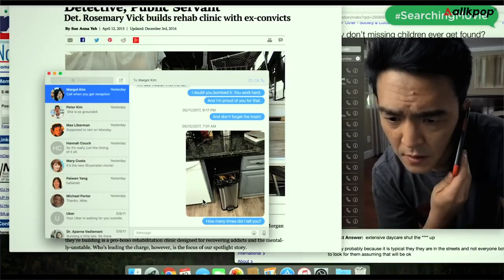John Cho sits with allkpop for an exclusive interview for his new movie, 'Searching'!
John Cho is widely regarded as one of the most versatile actors in Hollywood, with the ability to play hilarious roles such as Harold from the 'Harold and Kumar' movies, all the way to more thrilling sci-fi characters, such as Hikaru Sulu from the 'Star Trek' franchise. In addition to being an established actor, John brings a refreshing and much-needed Asian presence in a predominantly white Hollywood. Recently, allkpop had the privilege to interview John 1-on-1 about his new movie, 'Searching'!